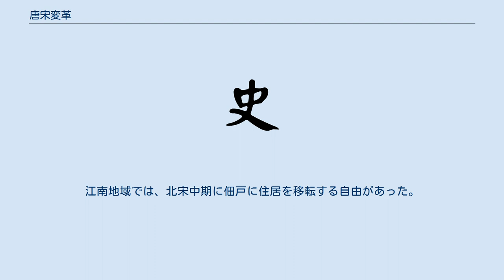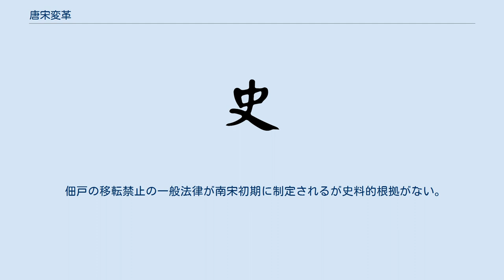唐宋変革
唐宋変革（とうそうへんかく）は、唐代と宋代の間を中国史上の画期に位置づける学説が唐宋変革論である。
大正時代に内藤湖南が提唱し、その後の日本の東洋史学界に大きな影響を及ぼしている。
 ただし、唐宋変革の位置づけについては中世から近世への変化とする学説（京大説）と、古代から中世への変化とする学説（歴研説）とがあり、両説を巡って激しい論争が展開された（時代区分論争）。
 唐代から宋代にかけての中国史を唐宋変革期とする学説では唐代以前を貴族中心の時代と位置づけるのに対し、宋代では庶民が政治・経済・文化の中心になると解釈される。
政治構造的には「君主独裁制」が宋王朝の皇帝時代に敷かれる歴史観である。
唐宋変革を研究する東洋史論が大学・大学院などの歴史研究者の間で盛んに議論された。
日本の高等教育機関の東洋史の授業では唐宋変革論が中心的な講義科目となっている。
 宋代は改革開放後の1990年代から21世紀にかけての近現代の中国と同じ経済発展の時代である。
宋代に登場した士大夫は地主資本家などの経済人や儒教的教養人の顔を持っていた。
南宋時代には南方中華大陸の経済が急速に発展して江南地域の水田の大規模が開発が実施された。
商業経済の発展で人口が急増し、宋の時代に世界で初めて人口1億人を突破する国家となった。
農地面積が4倍近くに倍増した。
稲作の品種改良や麦と稲作の二毛作の稲作の二期作登場の農業革命があった。
 宋の時代に絹織物産業と製紙及び木版印刷など手工業が発達した。
造船技術が進歩して海上交通や貿易が盛んになった。
農地の造成治水や作物の生産技術の発達で高度な農業社会に発展した。
陶磁器産業の最盛期で輸出品として陶磁器が朝鮮半島や日本などアジア諸国に輸出された。
隋の煬帝からの公共事業の工事で海運の役割をする京杭大運河など水運業などの運河が建設された。
運河の開通で地方の農村と都市部を結ぶ交通網が発展して帝都や開封などの商業都市が繁栄した。
専売品や米などの南方の物資を北部の中華大陸に輸送する大運河が機能していた。
客商の商人が商業の原動力となり農村の市場町が多数誕生して宋の社会が商業化した。
 首都が開封に置かれた理由は物流の中心地であったからである。
古都の洛陽や長安のような伝統的な皇帝支配の政治都市があるが、伝統的な政治都市よりも経済が発展した商業都市を宋王朝が重視するようになった。
宋代の経済面の特徴は、商品経済と都市の発達した事である。
 宋代に紙幣や信用証券が登場して唐の時代の物々交換の社会から貨幣が流通する紙幣社会に変化した。
銅の貨幣の宋銭が日本やアジアとの朝貢貿易などで広く流通した。
 軍事専門の百科事典などの軍事技術も発展した。
 魏晋南北朝・隋唐は門閥貴族の時代で貴族層を中心とする律令政治が行われていた。
皇帝は貴族たちの代表に過ぎないという状態であった。
皇帝権は弱体で、皇帝殺害・帝位簒奪が多い時代であった。
それが宋代になると貴族制が崩壊し、後世に「君主独裁」と呼ばれる体制が構築されることとなる。
また、官僚は「士大夫」と呼ばれる知識人層が中心となり、新たな政治の担い手となった。
 こうした変化をもたらした要因の一つに、官吏登用制度の変化がある。
魏晋南北朝における官吏登用制度であった九品官人法は門閥貴族の温床となっていた。
隋代からは科挙が導入されたが、依然登用されるのは貴族が多く、政治構造に大きな変化をもたらすには至らなかった。
しかし、宋代に科挙に殿試が導入されると、官僚の出自は大きく変化し、旧来の貴族は一掃された。
士大夫と呼ばれた知識人の実家は地主や富裕な家庭であり、儒学などの教養の専門家だった。
 科挙に合格して官僚となるが科挙制度に合格した官僚は庶民から儒学の論文試験の成績優秀者が選ばれて世襲制度ではなかった。
 高級官僚になる科挙合格者は地方の裕福な大地主か都市の豪商の子弟が大部分だった。
庶民出身の宰相など支配層が登場して、宋代になって皇帝権力の禅譲革命が無くなった。
唐の時代までの貴族政治で蔑視差別された庶民である。
 唐詩や訓詁学の唐の時代から宋代になると新儒学の宋学や宋詞が成立した。
軍事的に弱体化した国家であったが富国強兵策が行われた。
王安石によって青苗法・募役法・保甲法・保馬法・市易法・均輸法・平準法などの様々な新法の改革が神宗皇帝の時代に実施された。
都市国家や商業経済となり受験競争や東洋式の学歴社会の基礎となった科挙の導...